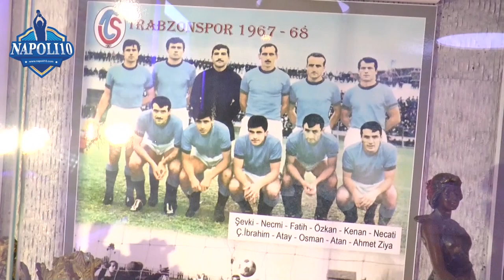Tifosi del Trabzonspor, le canzoni, e il loro Museo (prima della sfida col Napoli)